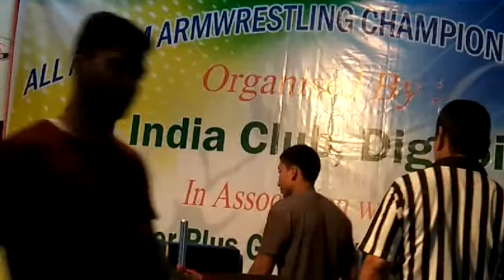All assam arm armwestling fight guwahati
Organized by All Assam Armwrestling Association 2017 ARUP vs SURJ https//youtu.be/6MK1D83ug4W